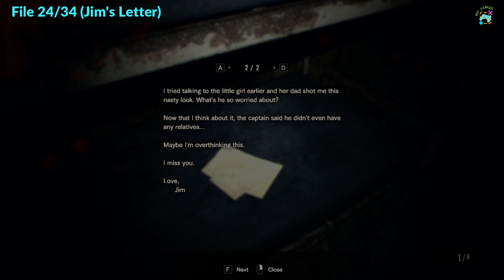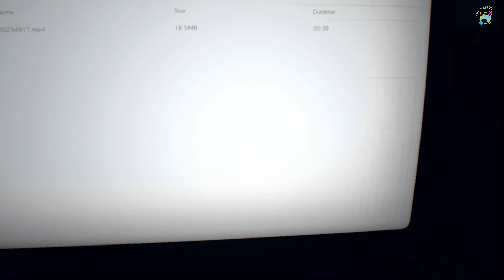Resident Evil 7 Biohazard | 100% Walkthrough Part 7 (PC) | Wrecked Ship Part 1 (Normal)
Resident Evil 7 Biohazard | 100% Walkthrough Part 7 (PC) | Wrecked Ship (Normal)

Trophies, Puzzles, Bosses, Secrets Guides for your favorite Games!

00:00 Wrecked Ship
04:30 Antique Coin 15/18
07:28 Antique Coin 16/18
10:14 File 23/32
10:57 File 24/32
11:40 General Purpose Fuse
13:12 Old Videotape
14:14 File 25/32